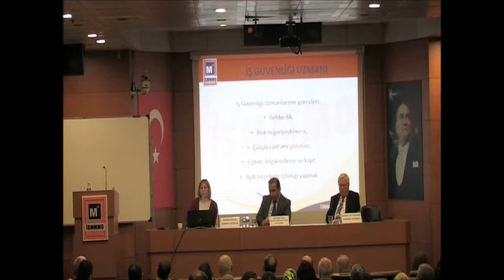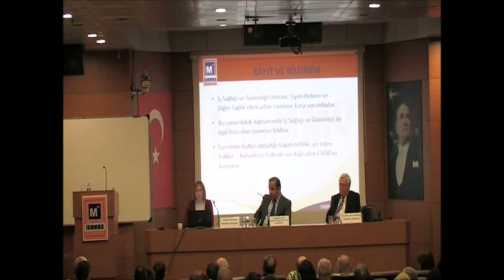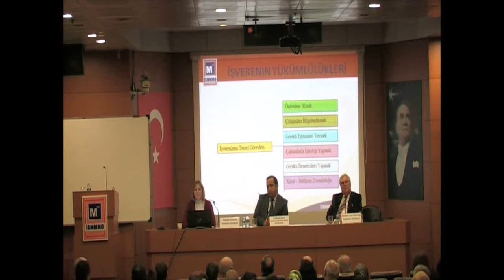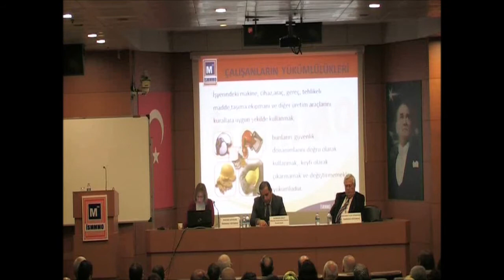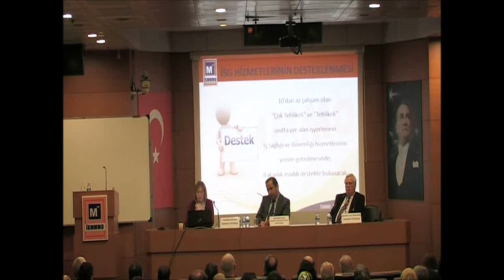İş Sağlığı ve Güvenliği Semineri 2. Bölüm